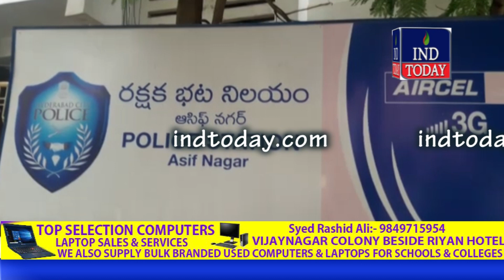Man caught by Police with Ganja near Mehdipatnam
4tv khabernama today live, Hyderabad Videos, sharpindiansnewspape,  india news hindi, india news urdu, india news channel,  india news today, latest news aaj tak, Google News,